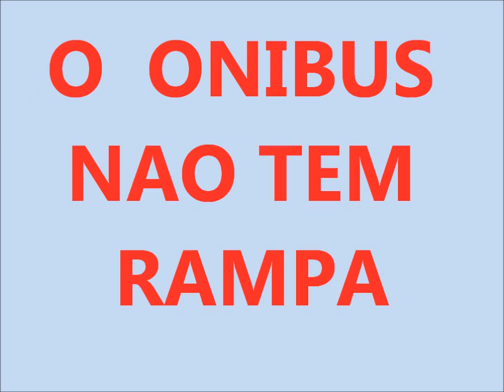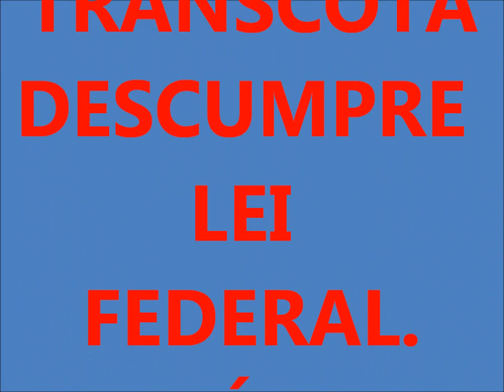VEJA FALTA DE RESPEITO COM O CADEIRANTE NA VIACAO TRANSCOTA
MUSICA DE GERALDO VANDRE (PRA NAO DIZERQ EU NAO FALEI DAS FLORES)